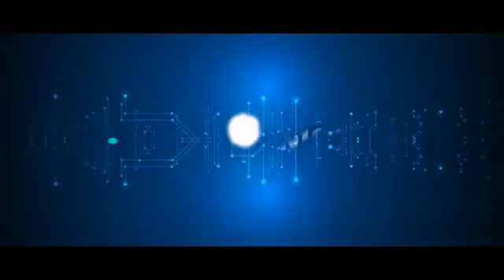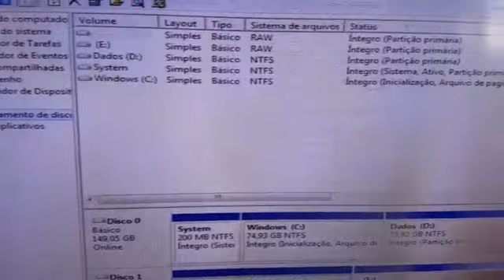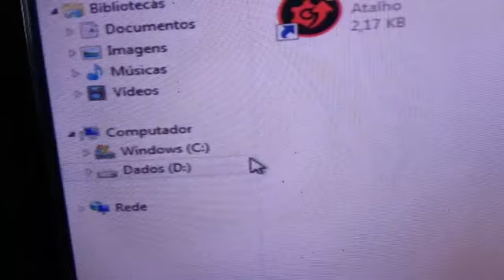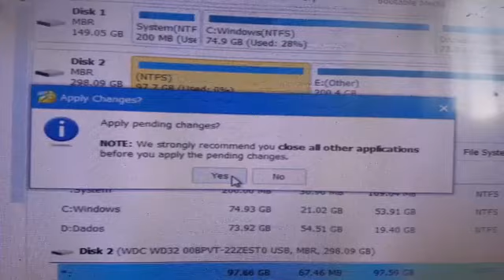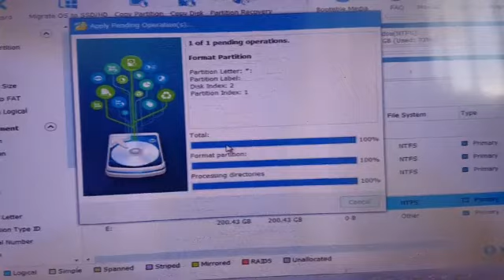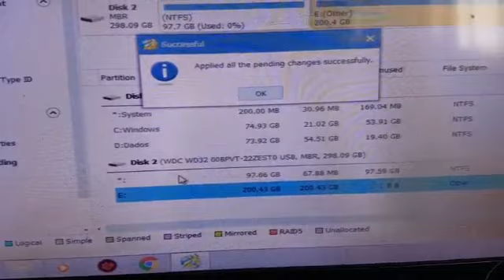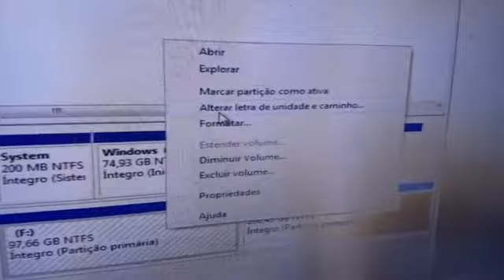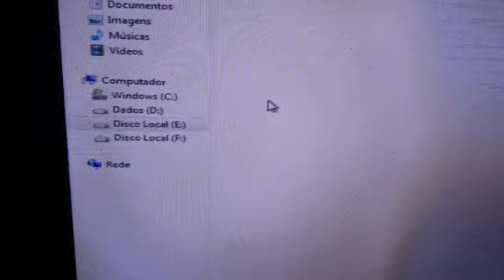89- Recuperar HD de Erro RAW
Como recuperar HD do erro Raw.